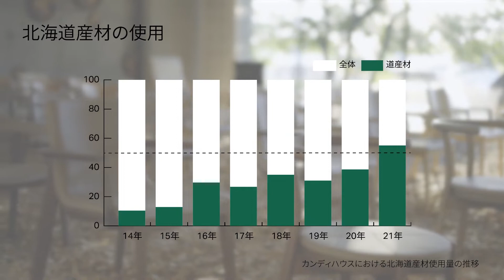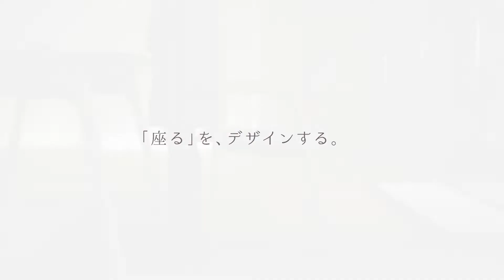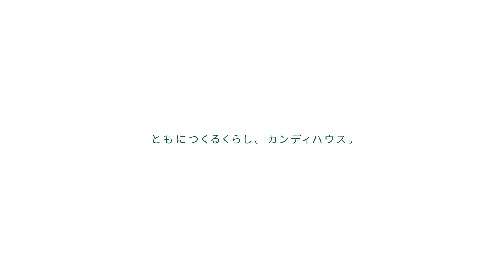CondeHouse Style 2022 ｜カンディハウス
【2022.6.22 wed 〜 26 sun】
3年ぶりのリアル開催となる「CondeHouse Style」

カンディハウスの取り組みをはじめ、6月22日発売の新シリーズ「KYU（キュウ）」など、今年のCHSの見どころもご紹介しております。